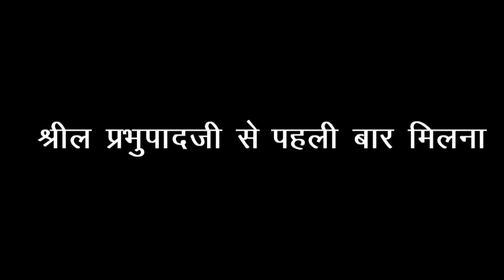श्रील प्रभुपादजी से पहली बार मिलना BY HH GOPAL KRISHNA GOSWAMI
About Video:
HH Gopal Krishna Goswami Maharaj here describes his first meeting with Srila Prabhupada. Using his humorous nature and sharp memory he describes his first service also. Relish he nectar from the mouth of himself!

Any Feedback, Suggestion or Help Kindly write us mail on the following address.